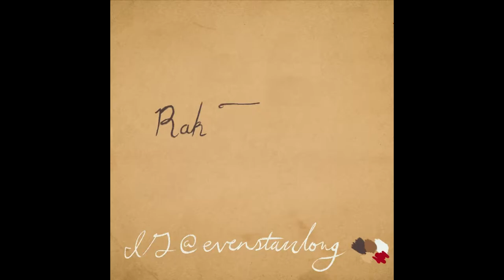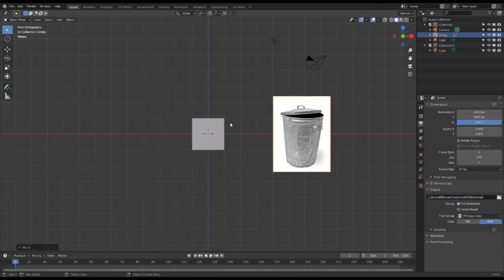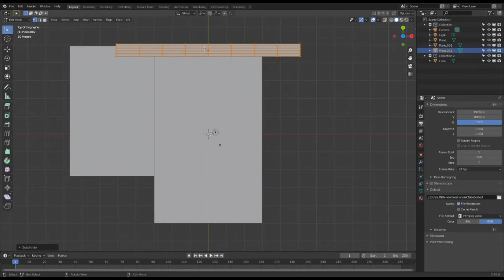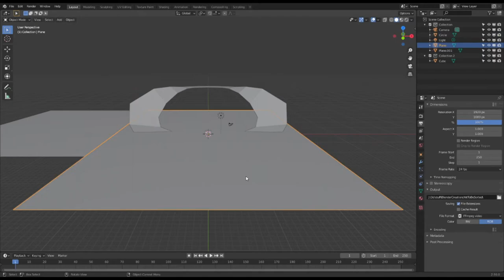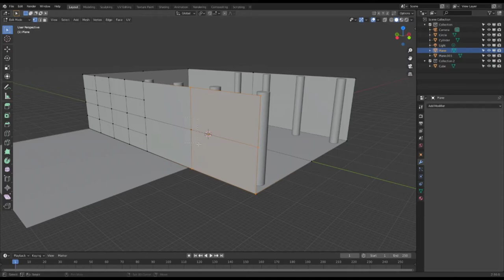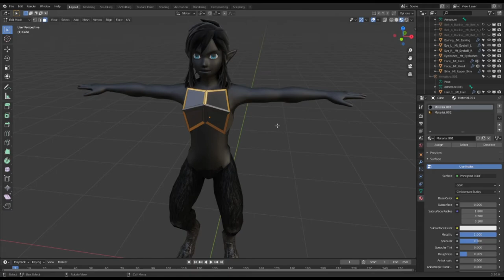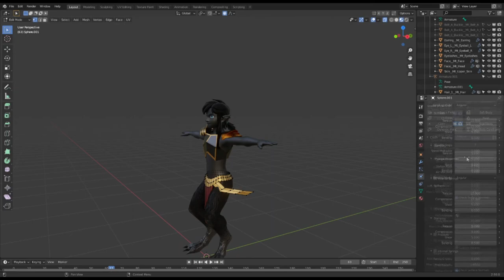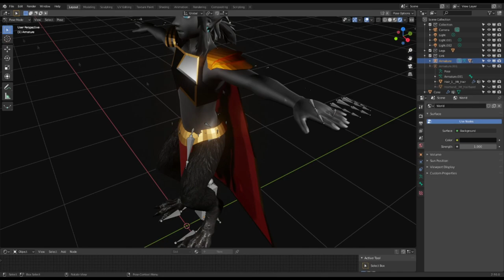Demon Lords Rak Tulkesh & Graz'zt | S.S.T.S. | Just The Speed | No Music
Ya want music, let me know. I'm looking around.
00:00 Even Starts
09:40 Tyler's Bit